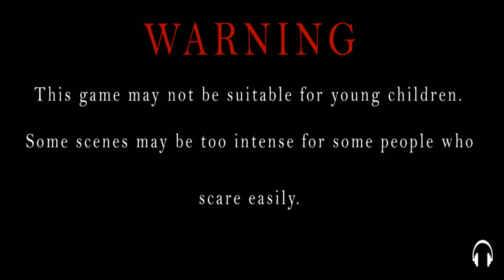Unconscious Walkthrough Part 2